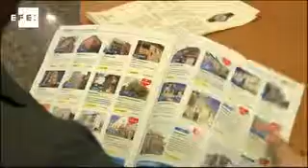La deuda de las familias volvió en julio a niveles de hace cinco años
Madrid, 4 sep (EFE).- La deuda de las familias españolas volvió a reducirse en julio el 3,9 % en comparación interanual y quedó situada en 848.422 millones de euros, su nivel mas bajo desde agosto de 2007, el mismo mes en que estalló hace cinco años la crisis de las hipotecas "subprime" o de alto riesgo en EE.UU.

Según los datos provisionales publicados hoy por el Banco de España, la deuda de las familias bajó de nuevo en julio respecto al mes anterior, cuando sumó 856.080 millones y subió respecto a los 854.143 de mayo.